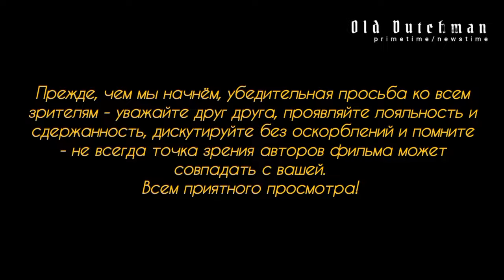Украина.Хищение ден.средств в особо крупных размерах.Бухгалтера остановили налоговые инспекторы.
В багажнике бухгалтера одной из украинских фирм, занимавшейся в 2022-м и 2023-м годах закупками продовольствия для украинских военных, налоговые инспекторы обнаружили удивительную находку - огромную сумму денег в размере ЧЕТЫРЁХ ЦЕЛЫХ И СЕМИ ДЕСЯТЫХ МИЛЛИОНА ЕВРО!!! Беженка, идрить её через коромысло...